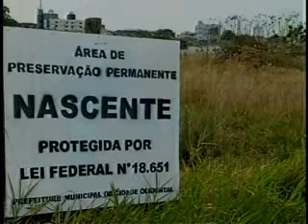TV Anhanguera - Volta Lago - 28-11-2015